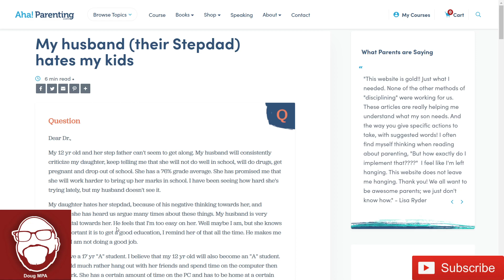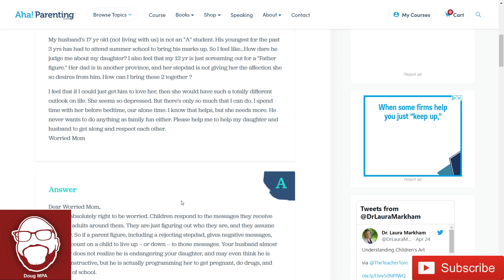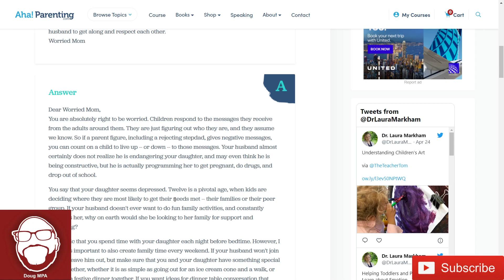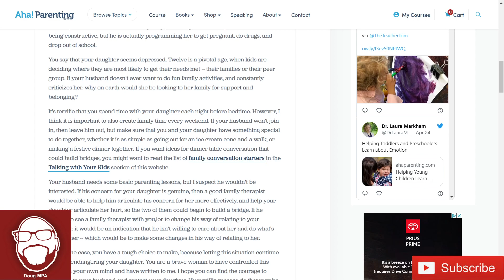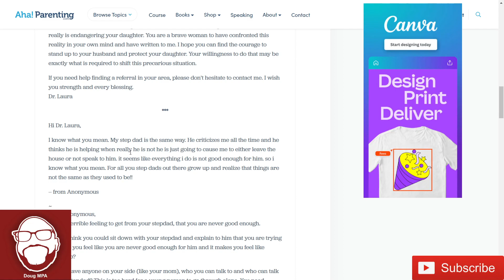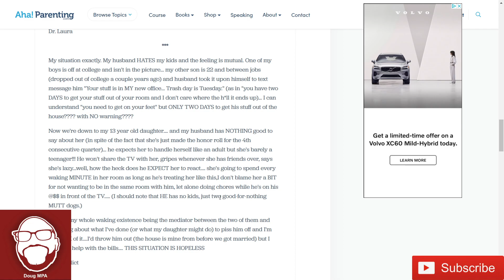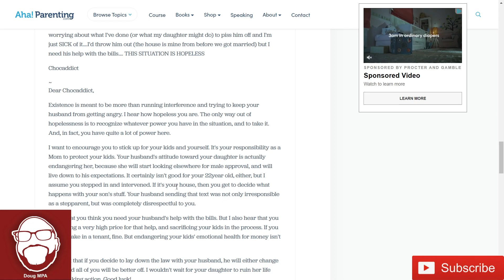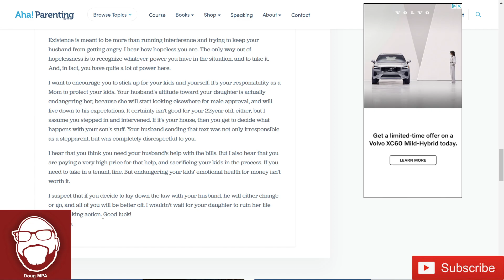Wives Complain About Their Step Dad Husband Hating Their Step Kids!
We have an article here that shows us why you shouldn't be a stepfather. These women write into an expert to see how they can resolve situations where the Step Father doesn't like his Step Kids.